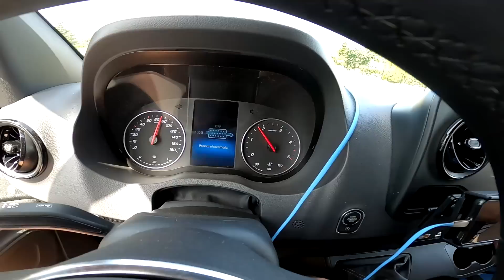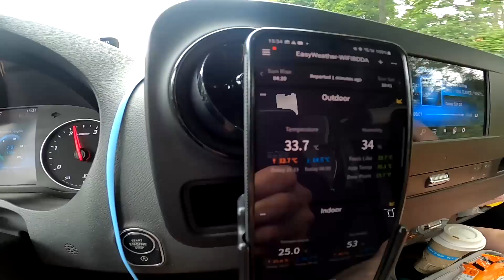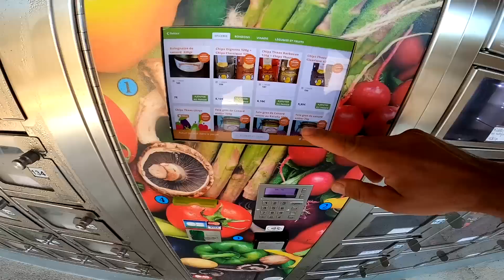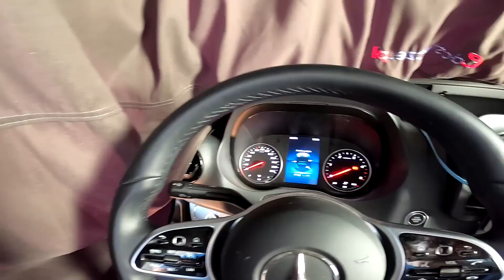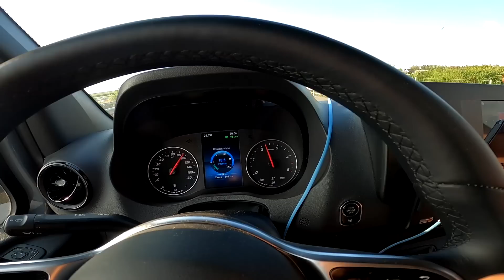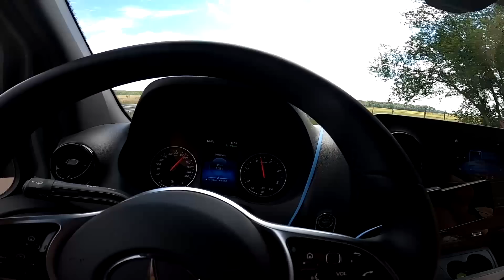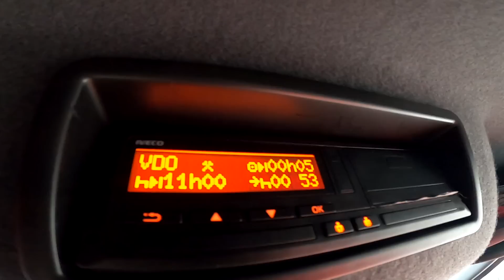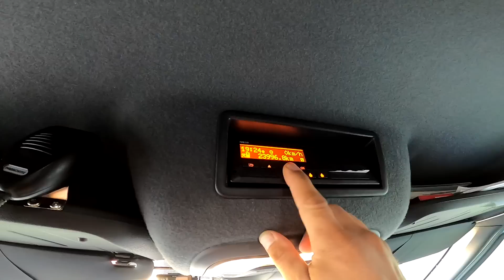Wyjazd po maszyny - zaatakowały mnie osy - swojska szynka z automatu we Francji